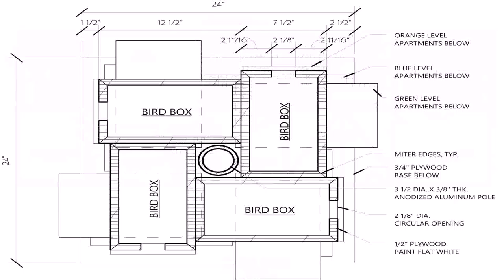House Plans 3 Bedroom Pdf (see description)